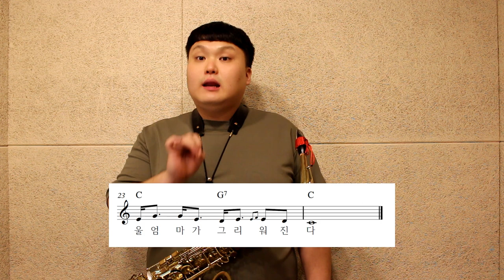홍시 (나훈아) -꾸밈음 애드립악보 강의 -색소폰학교 전광우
색소폰학교를 통해 많은 도움이 되셨다면 후원해주세요
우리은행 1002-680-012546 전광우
작은 후원도 잊지 않겠습니다.

1. 매일연습하는악보집 13.000원
2. 색소폰의정석1권 20.000원
3. 쉽게연주하는애드립악보집 19.000원
4. 색소폰스케일모음집 14.000원
5. 계명악보집50곡집 32.000원
6. 계명악보집30곡집 24.000원
7. 미스터트롯계명악보집30곡집 25.000원
8. 중고급애드립악보집1집 19.000원
9. 중고급애드립악보집2집 19.000원
10. 꾸밈음마스터연습집 19.000원
11. 찬양악보집 35.000원
12. 계명애드립악보집58곡집 56.000원

2권이상 구매시 할인되서 나갑니다.